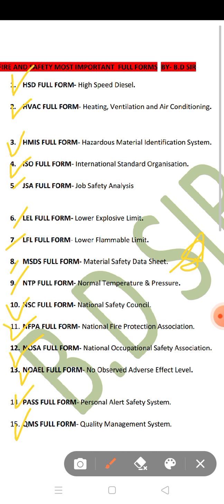Most Important Fire and Safety Full Forms By: B.D Sir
#Fire Safety Full forms #Chandigarhe Fire and Rajasthan Fire##